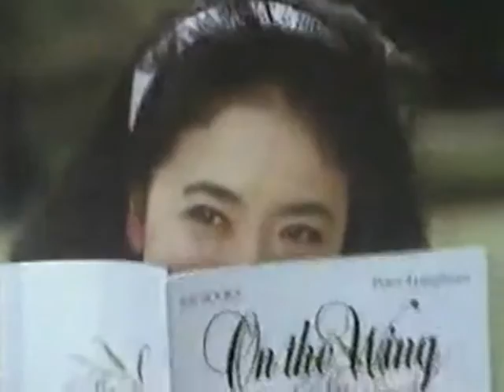【名古屋・中京ローカルCM】 キクチメガネ